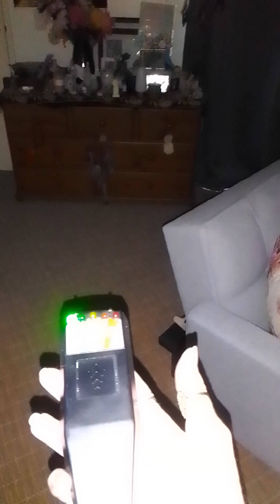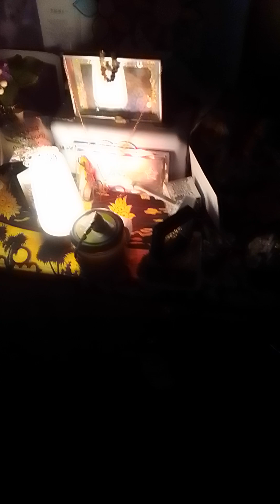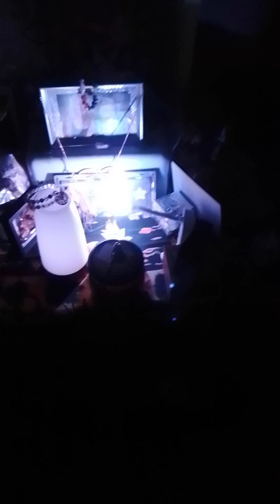My clothes are always pulled at by the spirits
My nightly paranormal video